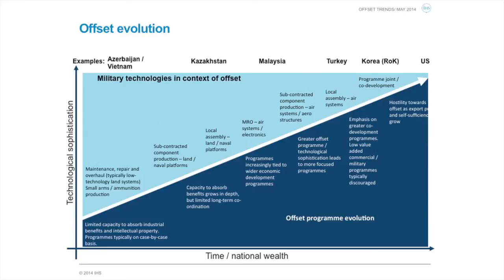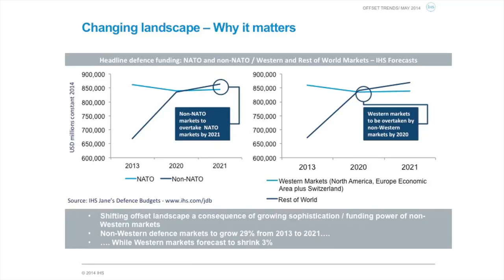Defence Offset The major trends shaping industrial participation - Guy Anderson